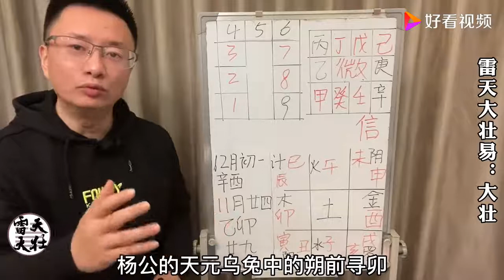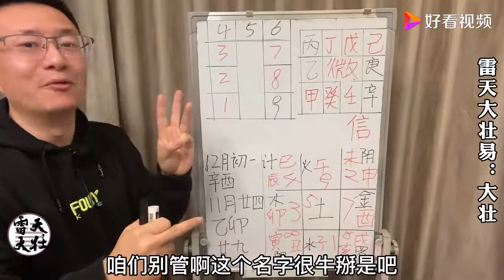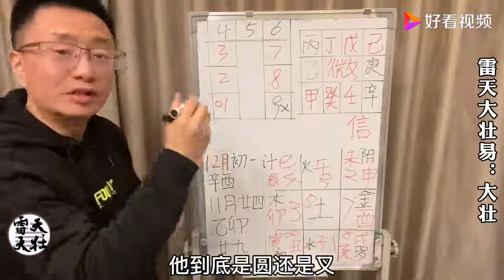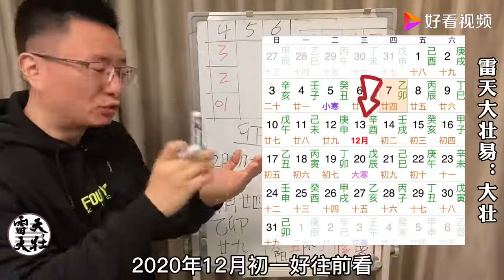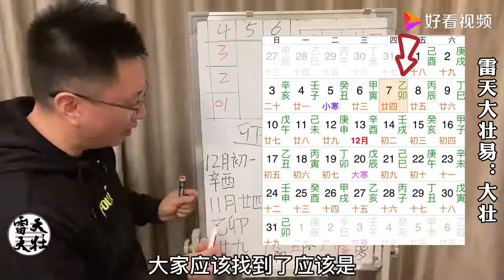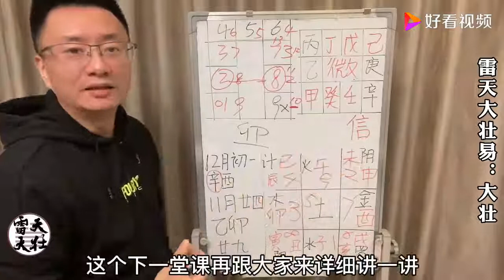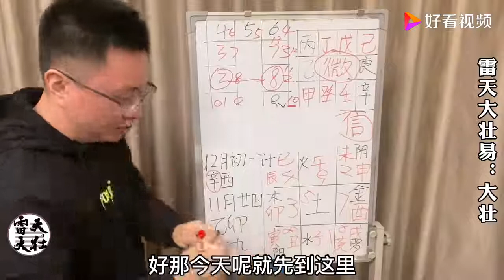详解杨公乌兔，朔前寻卯，排山掌应用：雷天大壮易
详解杨公乌兔，朔前寻卯，排山掌应用：雷天大壮易,本视频由雷天大壮易原创提供,2824次播放,好看视频是由百度团队打造的集内涵和颜值于一身的专业短视频聚合平台